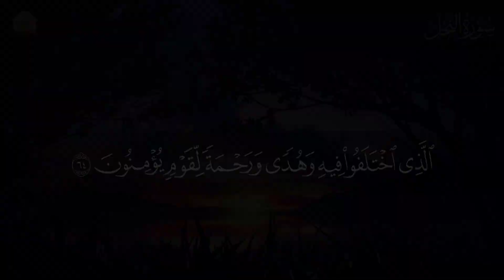سورة النحل بـصوت هادئ و مريـح جدااً راحة لاتوصف || سبحان الله ..❤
قناة اقترب من الله , تلاوه راحة لا توصف لسماع القرآن الكريم سبحان الله ♥
القارئ : عبدالرحمن مسعد - abdulrhman mosad
سورة : النحل - Surah An-Nahl

 🛑 القناة الإحتياطية : الله يحفظكم اوصلو هذي القنـاة الى اكبر عدد من المشتركيـن قبل فوات الاوان ..

سورة النحل- الشيخ عبد الرحمن مسعد - استمع و اقرا في مصحف المدينة quran surah nahl soudais
سورة النحل كامله - وديع اليمني ( جودة عاليه ) HD
عبد الرحمن مسعد | من سورة النحل | 4 دقائق راحه نفسيه